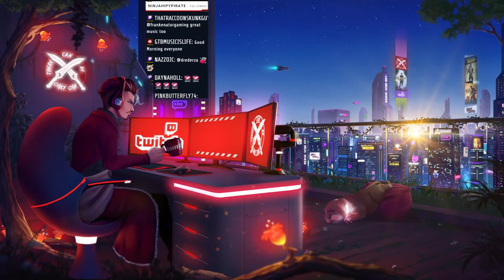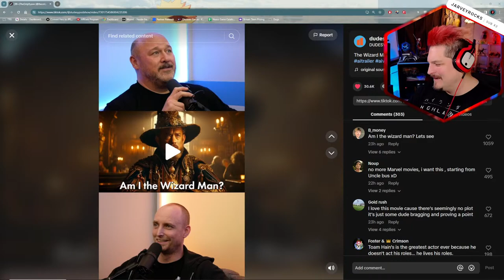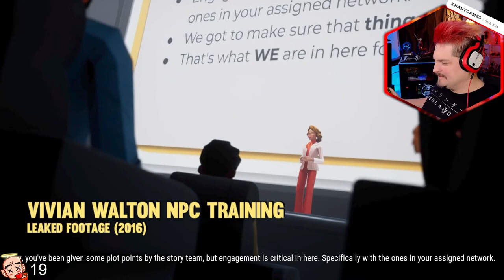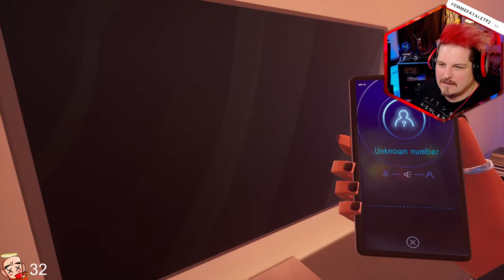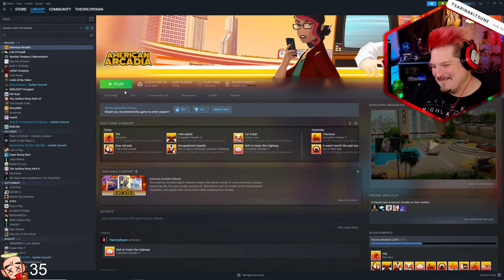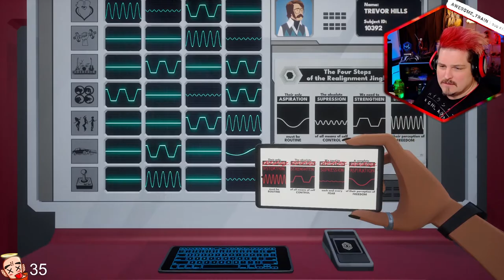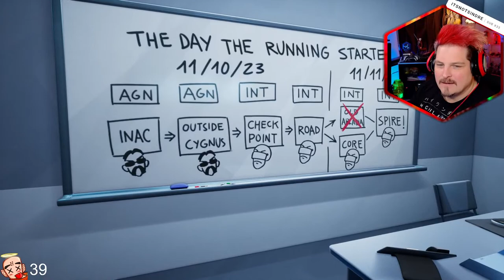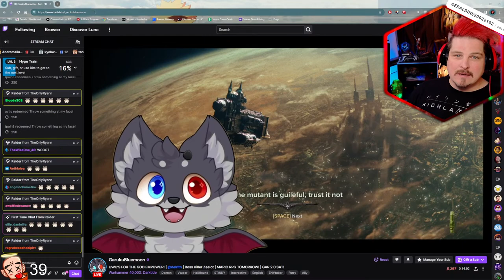INDIE GAME of the YEAR!? Let's Play American Arcadia!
We play the BRAND NEW Indie game called; American Arcadia! This trippy game is like if The Truman Show, The Running Man, and Logan's Run were slammed together!

Ryann, also known as TheOnlyRyann, is a Twitch Partner that loves to play a wide variety of PC & console games (Xbox Series X, PS5, Nintendo Switch). He's a game dev vet (Call of Duty franchise, The Walking Dead, Game of Thrones, Tales From The Borderlands, Batman, plus more) and a content creator / Show Host. Ryann loves bringing the positive vibes, making people laugh, while trying those pro strats! He's also helped to build a community around charity that's supported Extra Life, St. Jude, and Stack-Up (to support Army, Navy, Marines). Hope you enjoy the content!